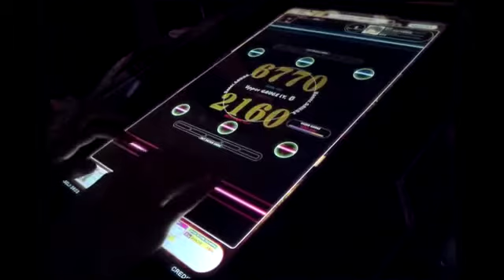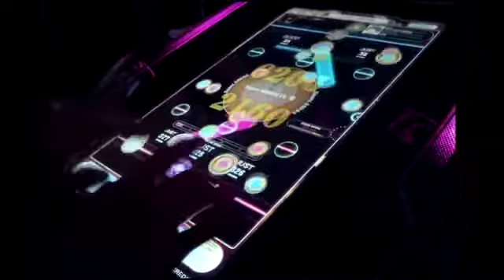REFLEC BEAT groovin'!! ツミナガラ...と彼女は謂ふ (HARD)